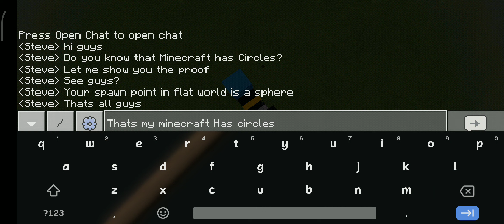Minecraft has a circle!! (100% Proof watch till the end)